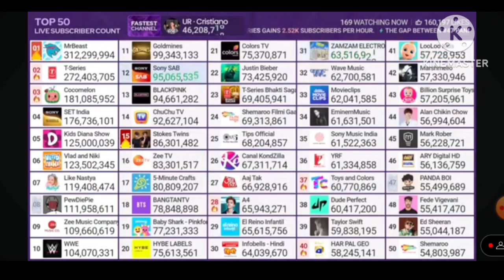MrBeast Hits 312.3M Subscribers! (Moment 143)